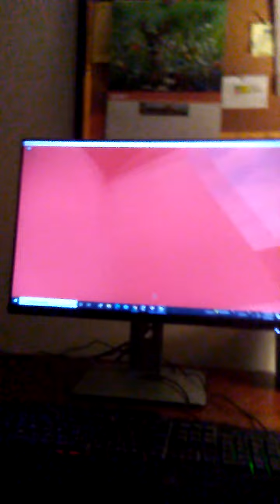kitchen gun on roblox